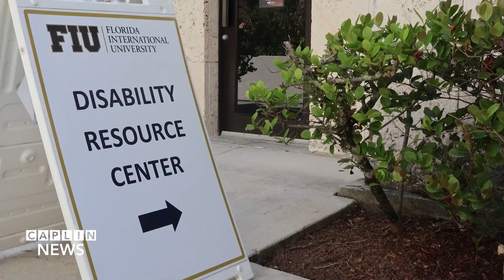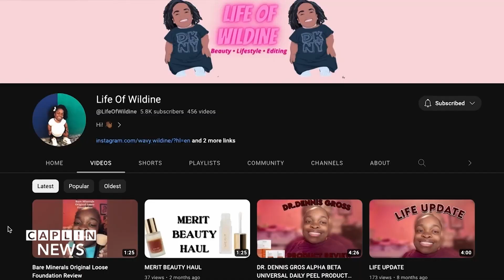Little People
Caplin News